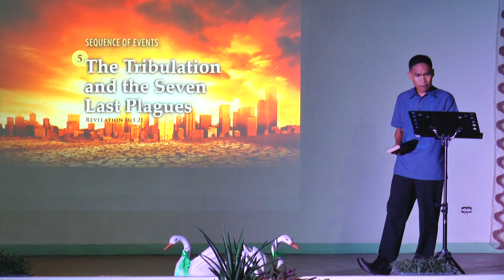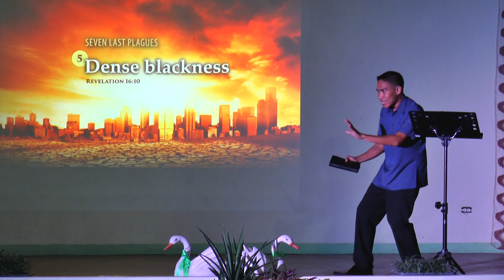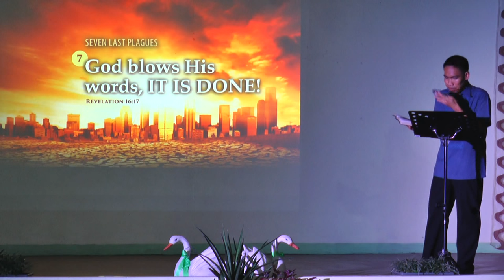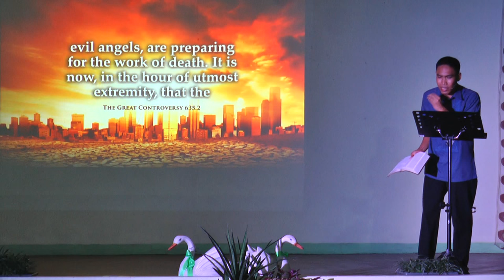Why are we still here? - Rovel Pablo - part 3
666, Mark of the beast, 7 plagues, 144,000, etc...

camera: glenn amican